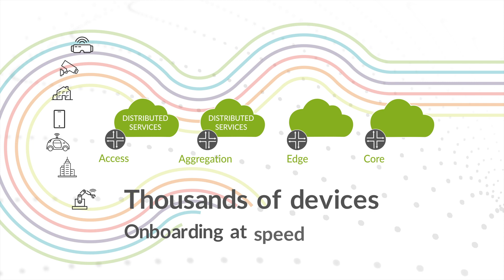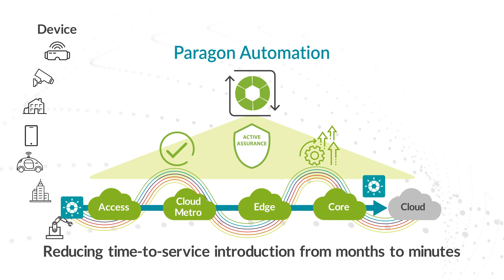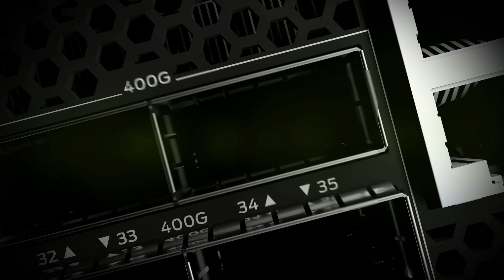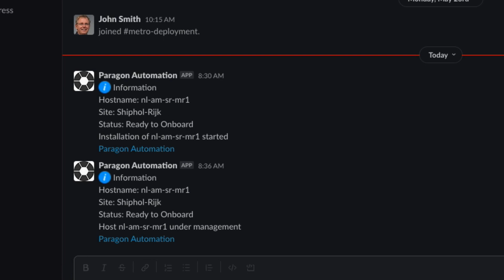Brendan Gibbs – Juniper Networks Expanded Cloud Metro Solutions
Juniper Networks' Cloud Metro solutions portfolio - optimized for enabling sustainable business growth for service providers by bringing positive impact to profits, people and the planet holistically.

In this video, Brendan Gibbs, Senior Vice President of Juniper Automated WAN solutions, shares more details - why we do it and how the expanded Cloud Metro solutions enable sustainable business growth.